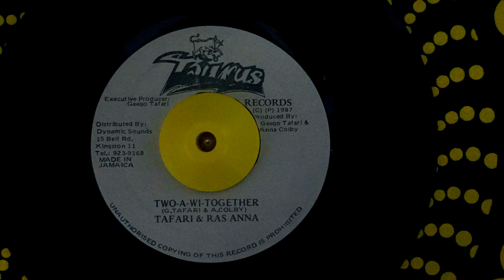Tafari & Ras Anna - Two-a-Wi-Together +version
Geego Tafari & Ras Anna -  Two-a-Wi-Together
Label: Taurus
Format 7 Inch Vinyl
1987